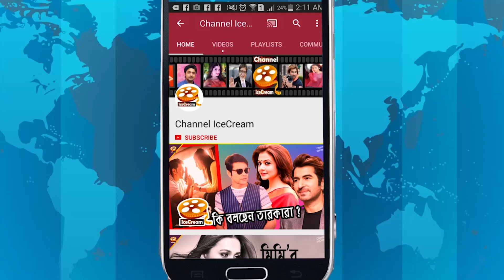রাজ শুভশ্রীর পায়ে হাত দিয়ে নমস্কার করলেন কেন? দেখেনিন [Video] । Raj Subhashree Married Life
রাজ শুভশ্রীর পায়ে হাত দিয়ে নমস্কার করলেন কেন? দেখেনিন [Video]  । Raj Subhashree Married Life | Raj | Subhashree

Subhashree Ganguly Cooking For Her New-Family. Tollywood Star Attented Raj Subhashree Wedding Reception. Raj Chakrabarty & Subhashree Ganguly Are Married Video. Subhasree Ganguly’s Goodbye Moment. Raj Subhasree Ganguly’s First Morning after Marriage. Raj Subhasree Jointly Celebrate Their Pre Marriage Rice Ceremony. Watch Video Subhasree Ganguly’s Pre Wedding Ceremony. Raj Chakrabarty And Subhashree Ganguly’s Pre Wedding Party. Viral Pre Wedding Party Picture of Subhashree & Raj Chakraborty. Raj and Subhashree Have Got Married. So let’s go & enjoy that News.